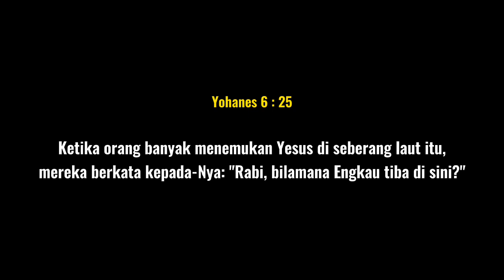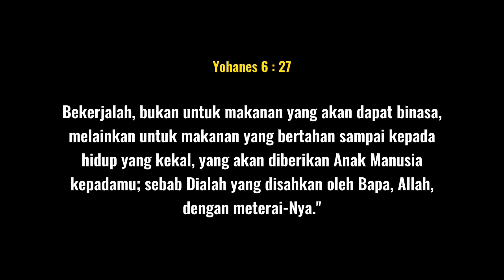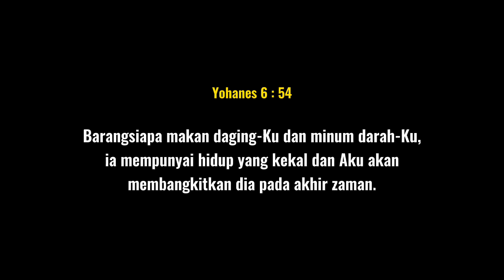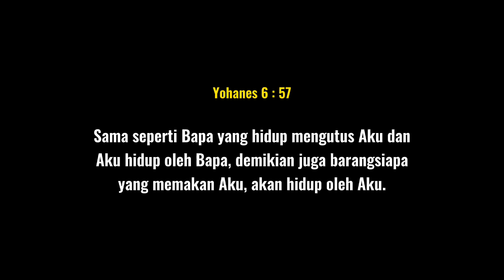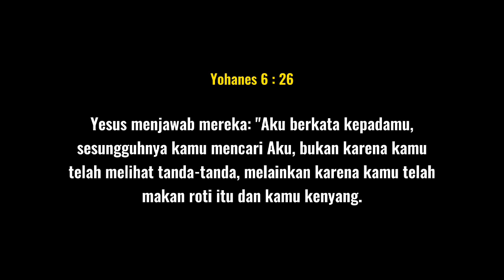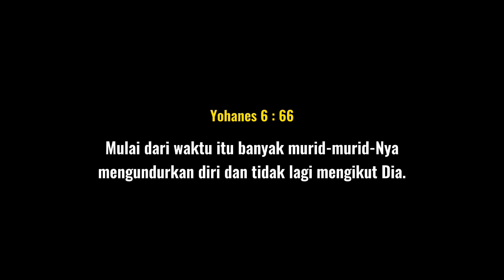Khotbah Ibadah Pagi || Pdt. James Katiandagho, M.Th || 5 Maret 2023